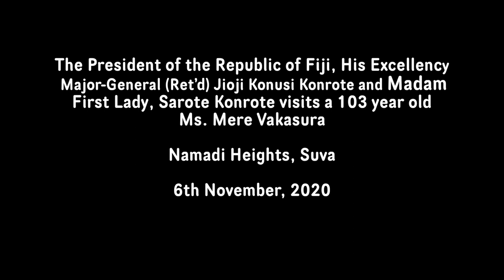Fijian President and Madam First Lady visits a 103 year old Ms. Mere Vakasura at her home in Namadi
The President of the Republic of Fiji, His Excellency Major-General (Ret’d) Jioji Konusi Konrote and Madam First Lady, Sarote Konrote visited a 103 year old Ms. Mere Vakasura at her home in Namadi Heights, Suva on 6th November, 2020